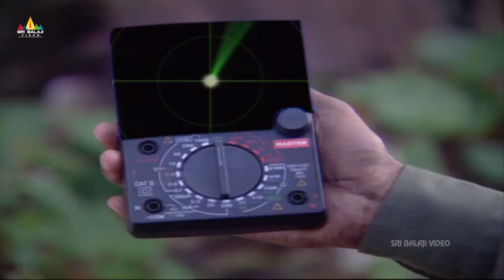Chamatkar | Indian TV Hindi Serial Episode - 16 | Sri Balaji Video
Watch Chamatkar Indian Tv Hindi Serial Episode 16 on Sri Balaji Video. Directed by Raju Desai. Produced by Ravi Chopra and B.R.Chopra.